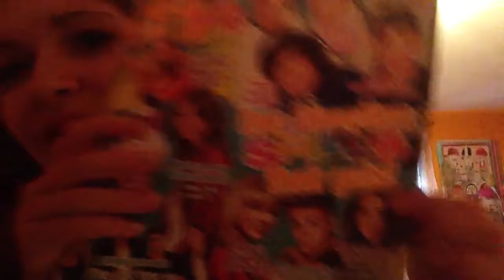BAD TITLE BAD! MY OPINION ON..... EVERYTHING!!!!!